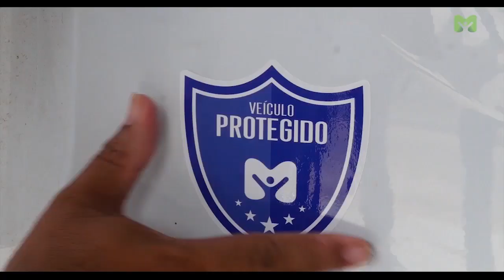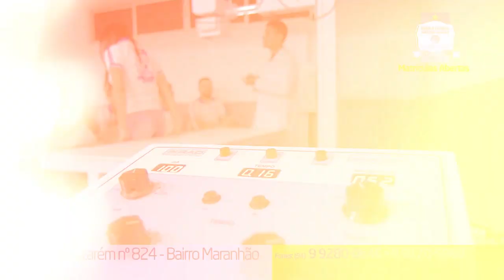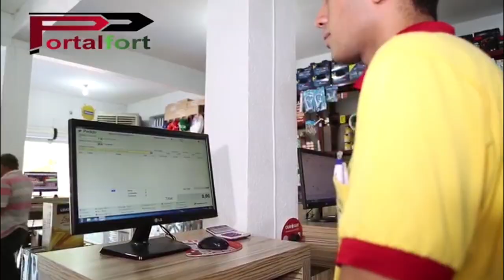PROGRAMA CONEXÃO RURAL REDE TV 2º Bloco 09 12 18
Programa Conexão Rural da Rede TV de Parauapebas e de Marabá (PA) veiculado em 09 de dezembro de 2018. InterCorte SP 2018.  Entrevista com expositores e palestrantes.